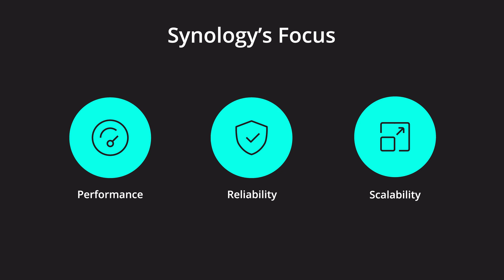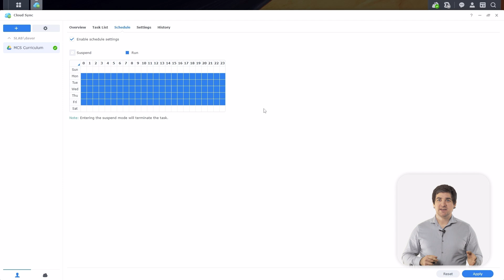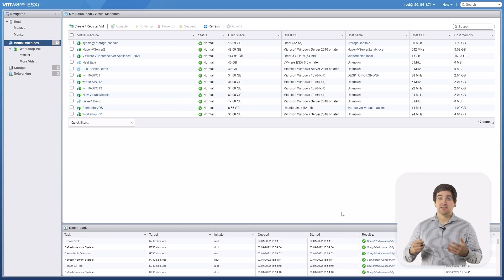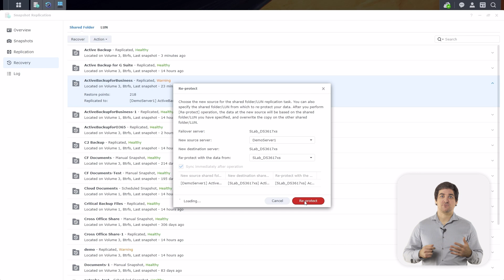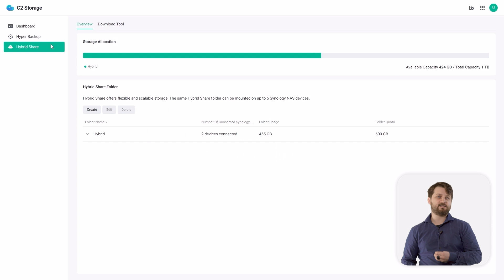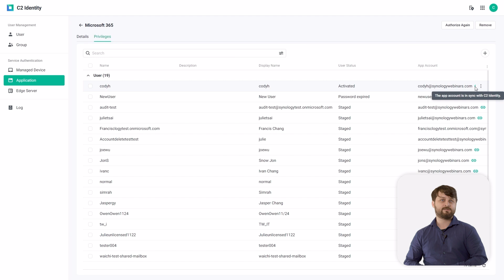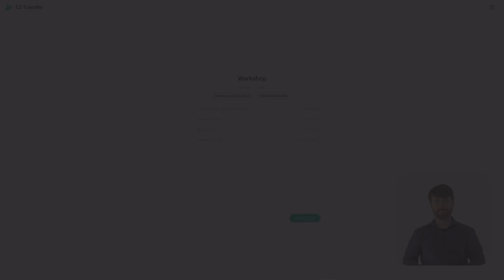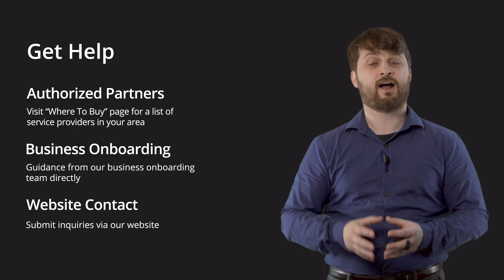Synology Virtual Workshop 2022 Recap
This is a recap of Synology's live 2022 Workshop Series.  All Q&A sessions from the live events have been omitted from this recording.

During this session we analyzed some real world success stories utilizing a range of Synology software. Afterwards, we looked at the entire lineup of Synology C2 services and the new features they bring. Lastly, you'll hear some deployment strategies from one of our certified partners who relies on Synology to service their customers in the New York City metro area.

0:00 Introduction
1:58 Agenda
2:39 Customer Story #1
3:52 Active backup
7:29 Surveillance Station
14:17 Summary #1
14:39 Customer Story #2
16:06 Virtual Machine Manager
20:12 SAN Manager ISCSi LUN
22:42 Active Backup
28:51 Snapshot Replication
33:46 Summary #2

- Section 2
36:20 Hybrid Cloud
36:31 C2 Information
39:25 C2 Storage
51:17 C2 Identity
55:59 C2 Services
57:01 C2 Backup
59:56 C2 Transfer
1:05:27 C2 Password
1:07:56 C2 Summary

-Section 3
1:08:31 Community
1:14:54 Summary